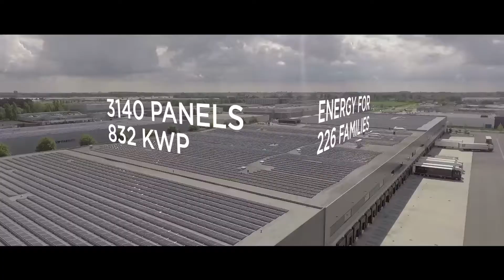WDP Barendrecht Final Stage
Herontwikkeling The Greenery